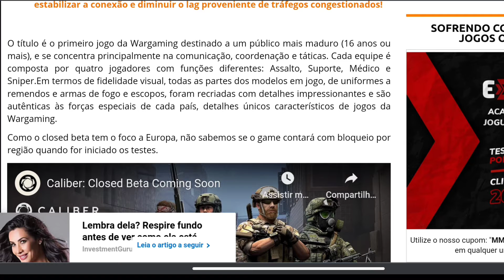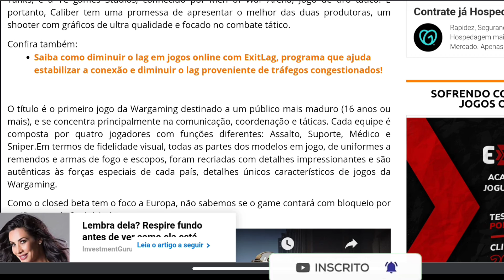JOGO DE GRAÇA PARA PLAYSTATION 4 PRA SEMPRE EM BREVE !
►Fala aí Galera que Interage Gostou do nosso canal ? Isso nos ajudará demais.

🔴 ID PSN - Mexrizand_YT

◾️ COMPARTILHANDO A LIVE
◾️ ENVIANDO UM LOOTS:
◾️ FAZENDO UMA DOAÇÃO:
◾️ VIRANDO MEMBRO DO CANAL:

os jogos gratis da playstation plus sao para sempre
todos jogos gratuitos psn plus
jogos gratis psn plus novembro 2019
jogos gratuitos psn plus janeiro 2020
jogos gratuitos playstation 4 plus

PSN
PS4
GIFT CARD
NOVO MÉTODO
PS PLUS
40 REAIS PS PLUS
COMO GANHAR DE GRAÇA
PS PLUS GRATIS
PSN DE GRAÇA
GIFT CARD DE GRAÇA
COMO GANHAR GIFT CARD DE GRAÇA
COMI GANHAR PS PLUS GRATIS
JOGO GRATIS PS PLUS SETEMBRO 2020
JOGOS DA PSN PLUS DE GRAÇA
GIFT CARD GRÁTIS.
APLICATIVO PRA GANHAR GIFT CARD DE GRAÇA
COMO GANHAR DINHEIRO NA PSN